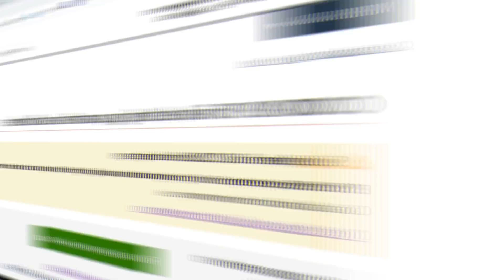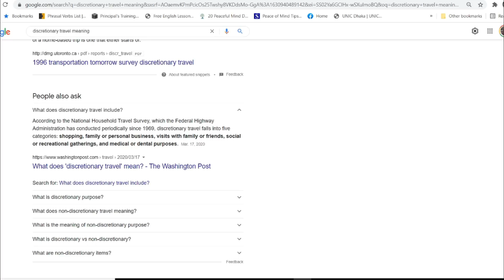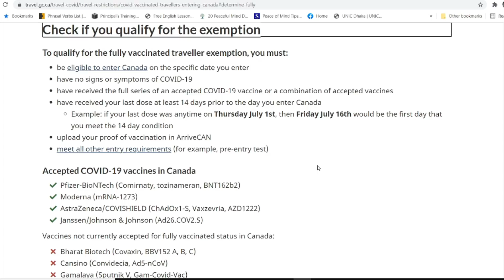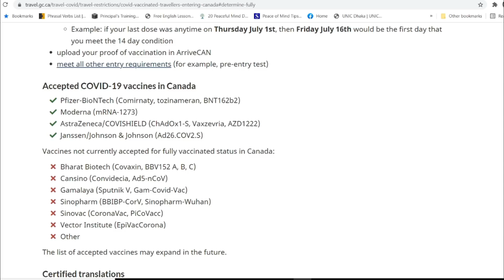সুখবর: আগামীকাল থেকে কানাডার ট্রাভেল রেস্ট্রিকশান উঠে যাচ্ছে। কোন টিকাগুলো গ্রহন করা হবে?